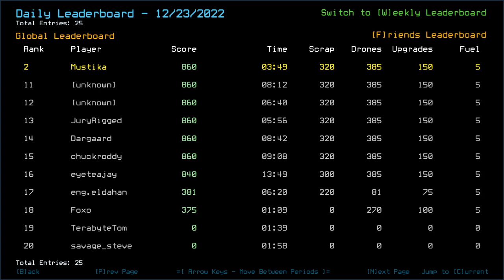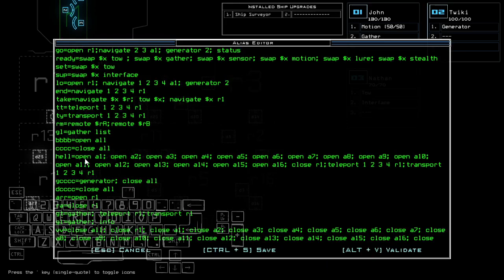Duskers Daily 24 Dec 2022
I might have used an entirely inefficient drone swapping there.